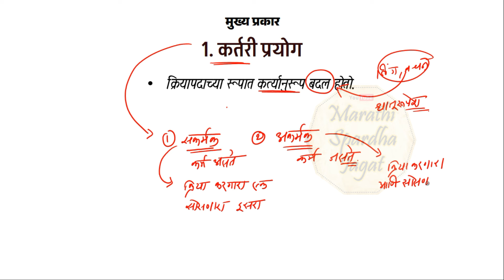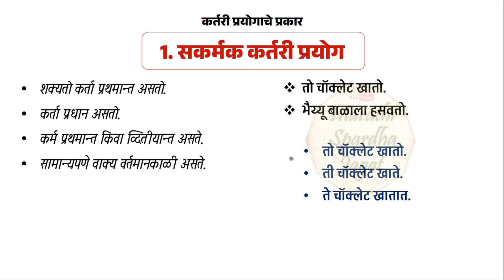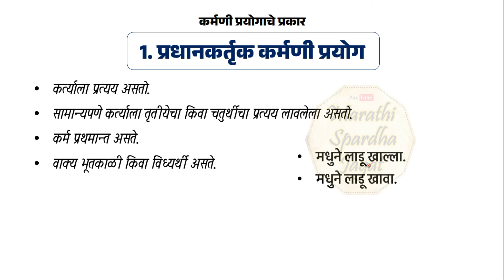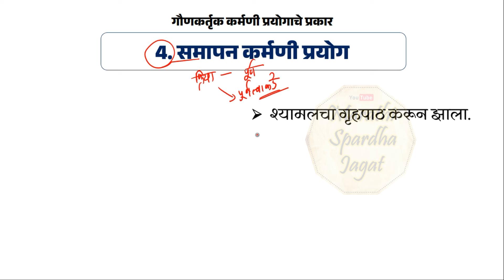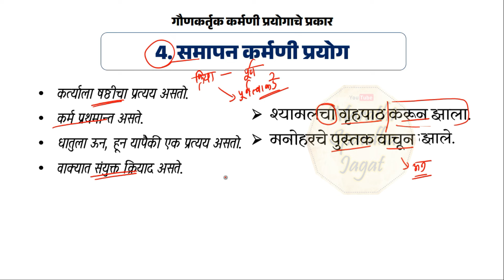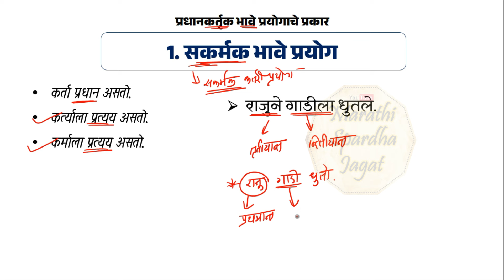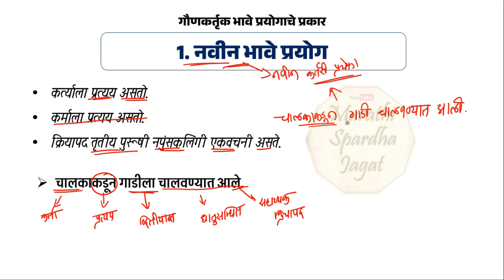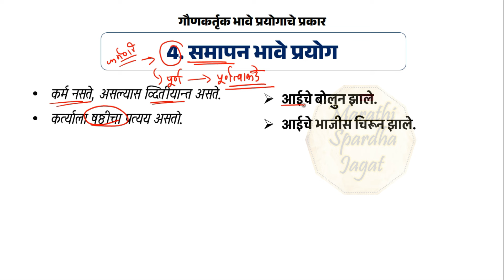क्रियापद संपूर्ण माहिती मराठी व्याकरण मराठी ग्रामर marathi grammar lecture series kriyapad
क्रियापदांचे प्रकार कर्तरी प्रयोग, कर्मणी प्रयोग, सकर्मक प्रयोग, अकर्मक प्रयोग, त्यांचे प्रकार, स्पष्टीकरणासह उदाहरणे इथे दिली आहेत. मराठी व्याकरण विचारल्या जाणाऱ्या प्रत्येक परिक्षेसाठी अत्यंत उपयुक्त असे हे व्हिडीओ लेक्चर आहे.
मराठी व्याकरण, मराठी ग्रामर, संपूर्ण मराठी व्याकरण, संपूर्ण मराठी ग्रामर, मराठी ग्रामर प्रयोग